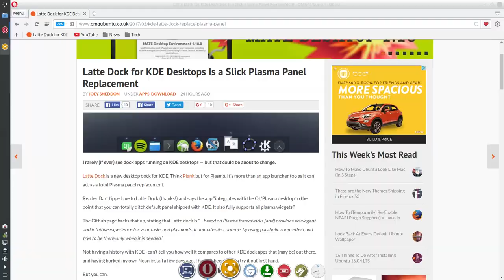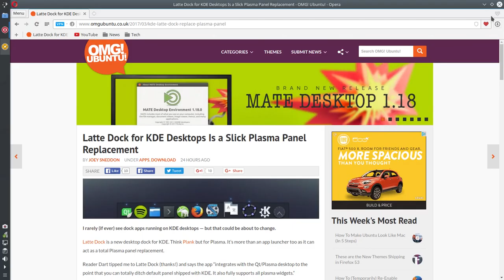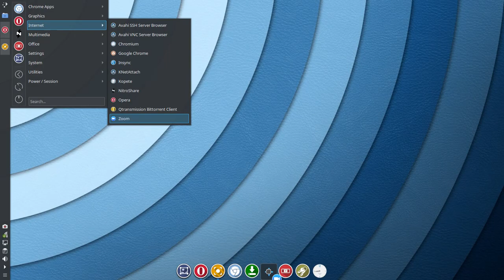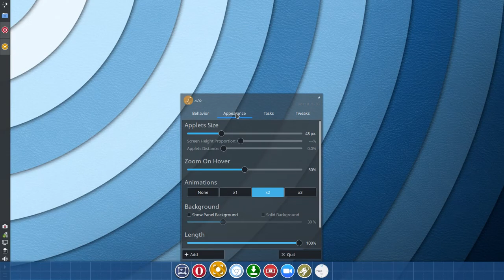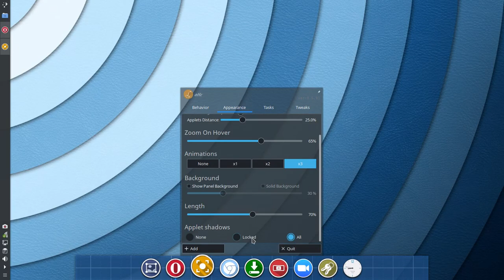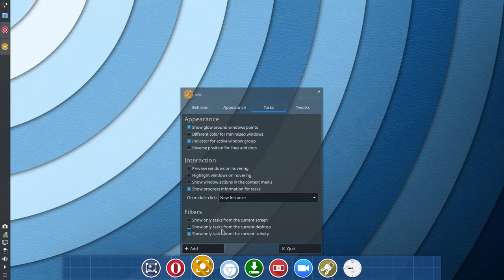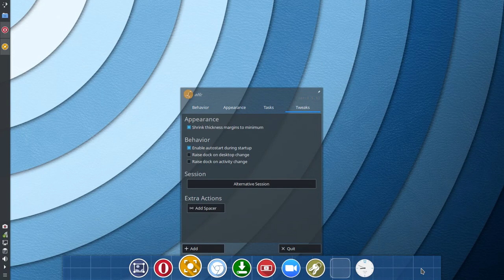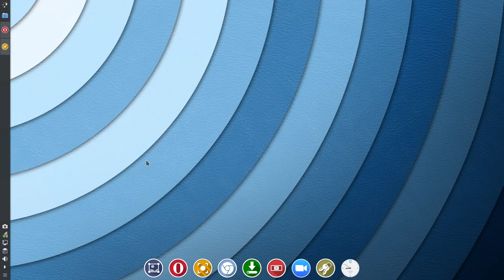The New Latte Dock - KDE Bling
This is a look at the new Latte Dock for the KDE desktop. It is great to see this for KDE. Even in Alpha state it is a quality dock.